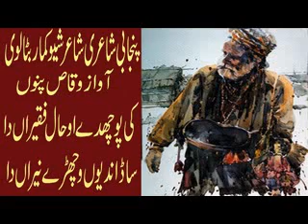ki pochday o haal fakiran da l punjabi sad poetry heart touching shayari poet shiv kumar batalvi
ki pochday o haal fakiran da l punjabi sad poetry heart touching shayari poet shiv kumar batalv
Punjabi Poetry Punjabi Folk Tales Punjabi Entertainment Video on my channel This is pure desi punjabi channel please subscribe my channel collection of Punjabi folk tales punjabi village story punjabi lok kahaniyan was compiled from the narratives of people from various parts of the province of Punjab, Pakistan. These tales form a part of the cultural and literary heritage of the subcontinent of South Asia, a region believed to be the birthplace of folk stories from around the world.
Punjabi Poetry allows listener to express their inner feelings with the help of beautiful poetry. Punjabi shayari and ghazal is popular among people who love to read good poems. You can read 2 and 4 lines Poetry and download Punjabi poetry images can easily share it with your loved ones including your friends and family members. Up till, several books have been written on Punjabi Shayari in Urdu. Ghazal readers have their own choice or preference and here you can read Punjabi poetry in Urdu & English from different categories.

Punjabi Poetry – No matter where you belong to rich culture always grabs the attention of people towards it. Pakistan’s populous region Punjab possesses rich culture. It implicates deep influence on the natives and language bearers worldwide. Punjabis are happening, energetic, and culture oriented. They give equal importance to their language, food, literature and poetry. You simply can’t miss the significance of sad & Punjabi romantic poetry. Since ancient times, Punjabi poetry has made a deep mark on its natives through the magical verses of Waris Shah and Bulleh Shah.

Punjabi Poetry has gained lots of love and appreciation from audience due to its strong meanings and lyrics. The Punjabi poetry and Punjabi Shayari collection of well-known Punjabi poets are cited and narrated at various places. From time to time, Punjabi poetry has also revolutionized and numerous modern Punjabi writers and poets tasted full freedom to express their self provoking thoughts by critics and menacing. Punjabi Sufi poetry considers the ideal Punjabi mystic poetry of all time that gives an inspiring teaching to the reader. This section of Punjabi Poetry and Punjabi Shayari shares a food of thought for all. So, do not hesitate to share your ideas and comments about Punjabi Poetry with the world.

Find latest and iconic collection of Punjabi Poetry and Punjabi Shayari, which includes sad and punjabi romantic poetry, and funny Punjabi poetry. You read and share some of the remarkable Punjabi poetry collection from the intellect of Waris Shah, Bulleh Shah, Amrita Pritam, Faiz Ahmed Faiz, Anwar Masood, Mushtaq Ahmed Yousafi to name a few. You will read vast collection of renowned Punjabi Poetry and Shayari online by various poets on HamariWeb. You can read, share and submit punjabi romantic poetry and sad Shayari on youtube

Heart Touching  Punjabi sad Poetry || punjabi sufiana kalam  || sad motivation  ||

punjabi sad poetry
sad poetry
punjabi poetry
Punjabi shayari
punjabi afsana
punjabi kahania

waqas pnnu
bulleh shah
Maan boli
Punjabi channel
Romantic shayari
Punjabi poetry
Punjabi mushaira
Punjabi shayari
Shayari
Punjabi
Punjabi videos
Motivational speaker
Bulleh shah
Bulleh shah videos
Motivational videos
Muhammad bakhsh
Sufiana kalam
Kalam sharif
Best kalam
Mian muhammad bakhsh
Kalam
Kalam mian muhammad bakhsh
Punjabi shayari
New punjabi kalam
Punjabi kalam
Kalam in punjabi
Punjabi culture
Punjabi poet
Punjabi poetry
Punjabi poetry sad
punjabi folk story
punjabi kahainyian
punjabi story